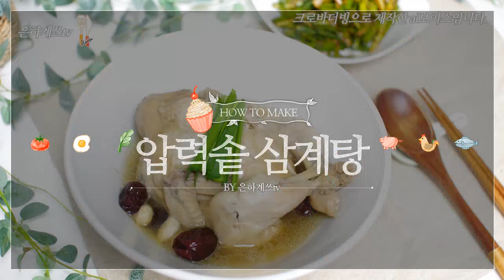압력솥 삼계탕 끓이는법 재료 시간 영계백숙 초복 중복 말복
복날 복달임음식 초복, 중복, 말복에 먹어요.
압력솥 삼계탕 끓이는법 재료 시간 쉽고 맛있게 영계백숙 만드는법

[ 한방 삼계탕 재료 ]

닭 5호(500g) 2마리
한약재 티백(인삼, 오가피, 당귀, 황기) 2봉지
통마늘 20톨
물 800ml
불린 찹쌀 2컵

1) 기름기가 많은 꽁지와 냄새가 나는 날개 끝 등은 가위로 잘라내고
안에 뭉친 핏덩어리도 긁어서 버린 후
흐르는 물에 씻어줍니다.
2) 솥에 닭, 물, 한약재 티백, 마늘, 대추를 넣고 뚜껑을 닫은 후 센 불에 올립니다.

​3) 뚜껑 위 추가 돌아가면 불을 중불로 줄이고 15분 정도 기다린 후
불을 끄고 저절로 김이 빠질 때까지 그대로 둡니다.

​4) 추가 멈추면 뚜껑을 열어서 고기가 익었는지 확인하고 고기를 건져냅니다.

5) 익은 닭과 티백은 건져내고 불린 찹쌀을 솥에 넣고 뚜껑을 닫은 후 센 불에서 끓입니다.

6) 추가 돌아가면 중불로 줄이고 3분 더 끓인 후 불을 끄고 자연스레 김이 빠지도록 둡니다.